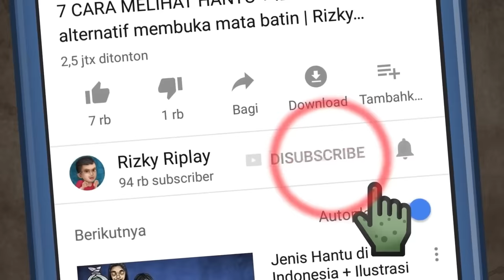Itu Pohon Rumahnya Leak!! HORORMISTERI | Kartun Hantu dari Bali, Leak Gundul / Celuluk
Janfgan Pipis / Kencing Disana! Itu Rumahnya Leak Gundul celuluk Bali!
Ini adaalh kisah hantu Leak Gundul atau biasa disebut Celuluk, hantu ini adalah hantu khas Bali yang mempunyai kesaktian khusus, di bali sendiri sering disebut dengan istilah Celuluk

Kemunculan Celuluk ditandai dengan tanah yang berguncang seperti gempa bumi, lalu tanah tersebut retak dan meledak kemudian sosok celuluk merangkak keluar dari ledakan tanah tadi sambil tertawa seram, siap menyerang korbannya.

dikatakan ratu para leak adalah Rangde atau Rangda yang sering memburu bayi

animasi oleh:  Cak Waw @Trio Hantu Cs